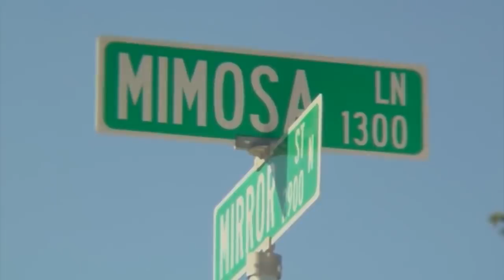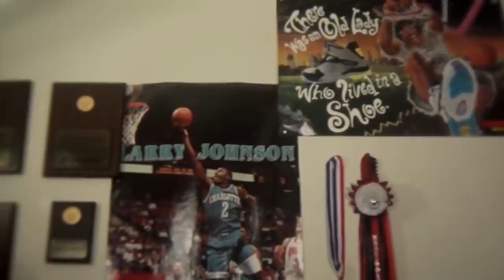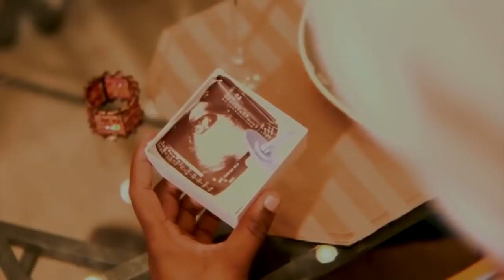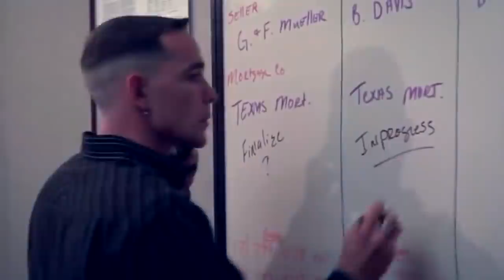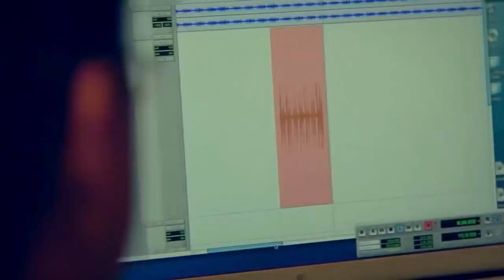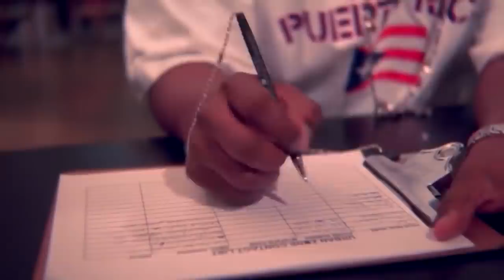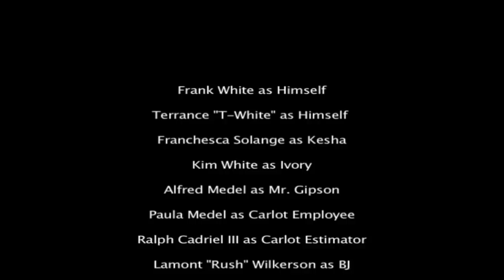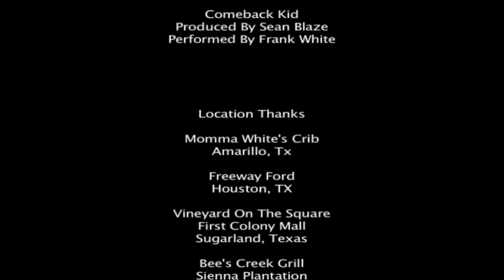Their Dream Is To Live Large - "At All Cost" - Full Free Maverick Movie!!